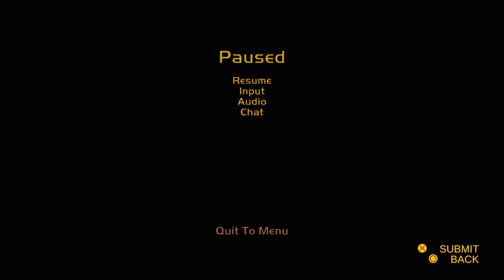Gang Beasts_20210124222138